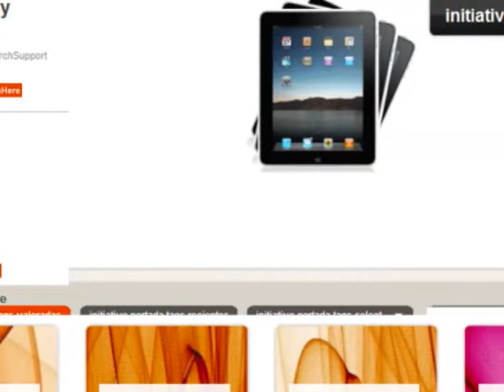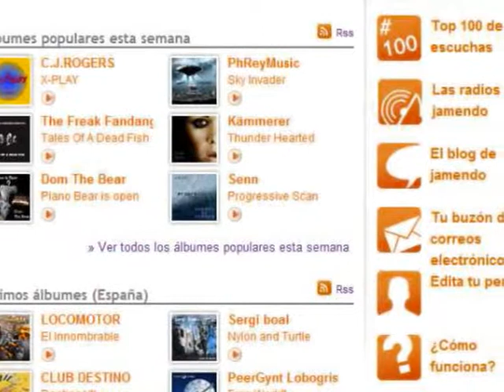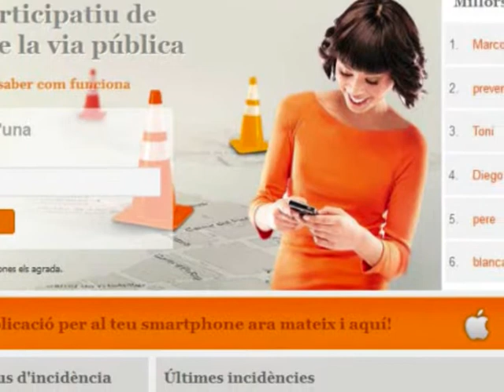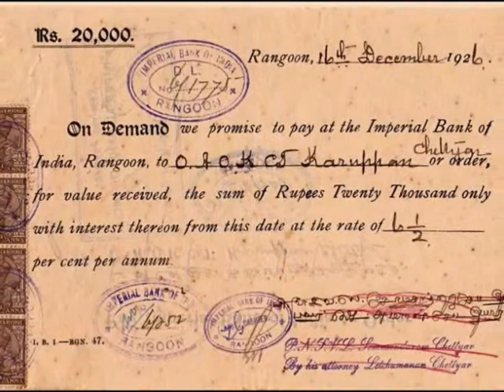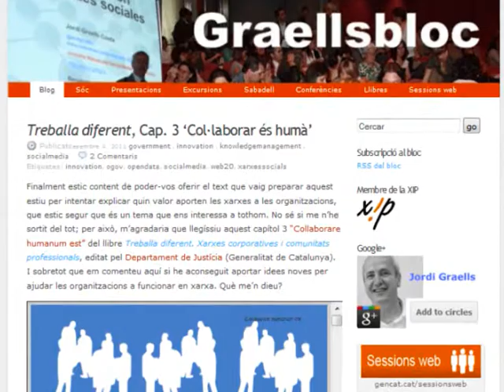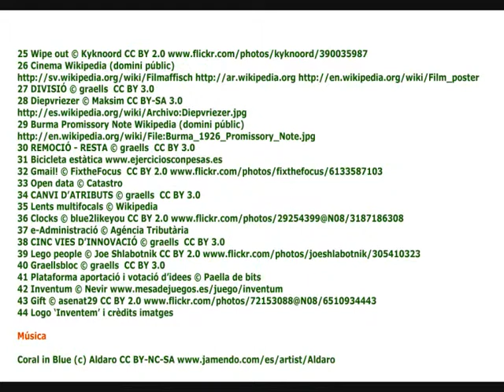Inventem. Pautas del concurso para innovar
Este es el concurso 'Inventem' para generar ideas para mejorar productos y servicios a partir de las sencillas pautas metodológicas propuesta por la Universidad Hebrea de Jerusalén. Podemos innovar por: unificación, multiplicación, división, remoción y cambio de atributos de los componentes de los productos y servicios.

¿Nos animamos a participar? Es como un juego que dirigimos a persones de todas las edades. ¡Ayudemos a su difusión!